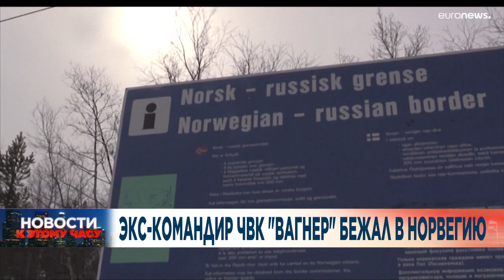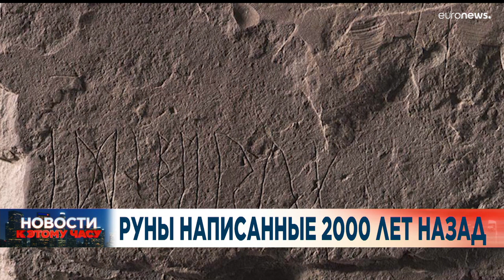Новости дня | 17 января — вечерний выпуск